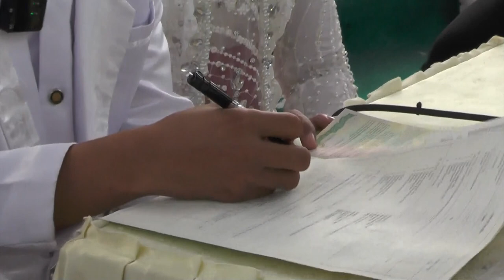AKAD NIKAH NADIA & fAIQ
akad nikah
sambutan penyerahan
sambutan penerimaan
ramah tamah

wedding Dokumntasi
Wedding videography
Wedding cinematography
Wedding highlights
Wedding film
wedding day footage
Wedding documentary
Wedding video montage
Wedding memories
Wedding storytelling

Pop music
Hip hop music
Rock music
R&B music
Electronic music
Country music
Jazz music
Classical music
Indie music
Alternative music
Islamic lectures
Christian sermons
Buddhist teachings
Hindu bhajans
Jewish prayers
Sikh kirtan
Taoist philosophy
Spiritual guidance
Quran recitation
Sacred chants